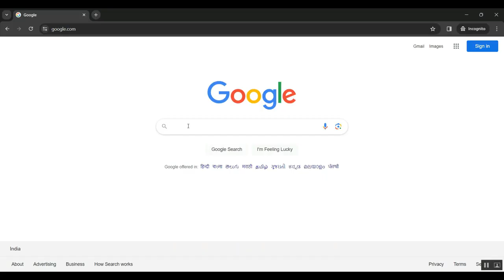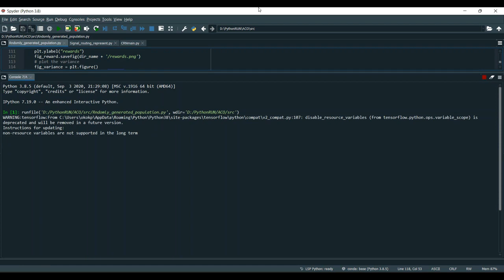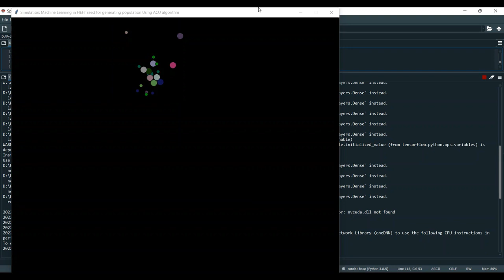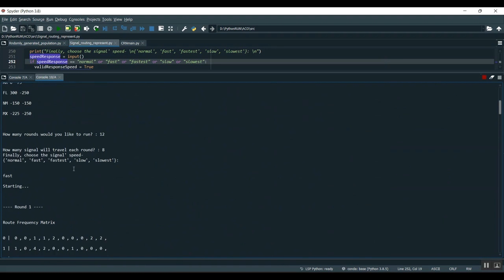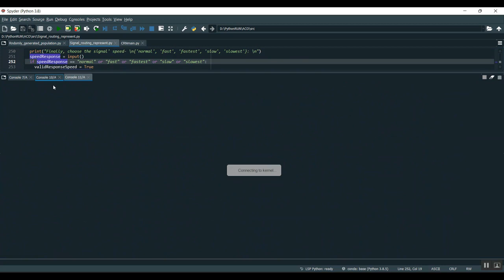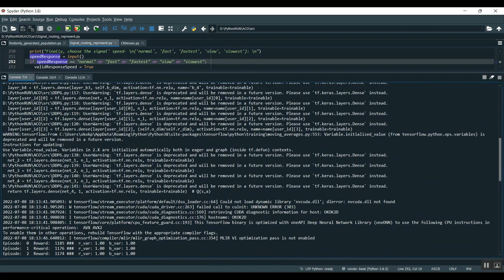Deep Learning Based Double Contention Random Access for Massive Machine Type Communication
IEEE PROJECTS 2024 TITLE LIST

* Complete Source Code
* Complete Documentation
* Complete Presentation Slides
* Flow Diagram
* Database File or Dataset
* Screenshots
* Execution Procedure
* Video Tutorials
* Supporting Softwares

Support Specialization
* 24/7 Support
* Ticketing System
* Voice Conference
* Video On Demand
* Remote Connectivity
* Document Customization